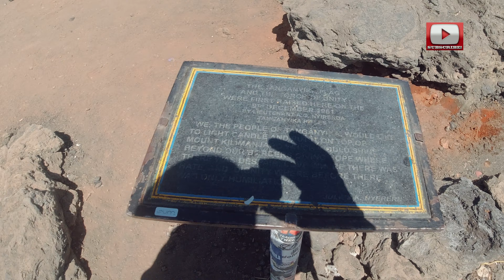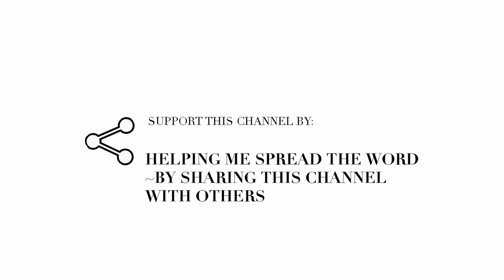SUMMITING UHURU PEAK - Climbing Mt Kilimanjaro Day 6 | From Barafu Camp through STELLAR POINT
Finally, it's summitday. Join us on our thrilling journey to Uhuru peak waking up at 0200hrs for a sunrise hike to the top. In this episode, we are taking you through Day 6, as we leave Barafu Camp and make our way to the summit via Stellar Point.

Conquering the final ascent to the summit of Uhuru Peak, the highest point in Africa is a huge thrill but again a very hard challenge. This is an unforgettable experience filled with incredible views and unforgettable moments.

We're all about adventure travel and pushing ourselves to the limit. Join us as we hike to the summit of some of the world's most challenging mountains, and explore the beauty of nature on foot and on two wheels. From backpacking in the wilderness to motorcycle touring on scenic routes, we're always seeking out new thrills and experiences. Whether it's conquering a difficult hike or riding through rugged terrain, we're all about living life to the fullest.

Follow us for inspiration and join us on our journey to explore the great outdoors and seek out the ultimate adventure.

Find out more about our adventures travels, nature stories, and art on our

Presented and produced by: @machonionthego